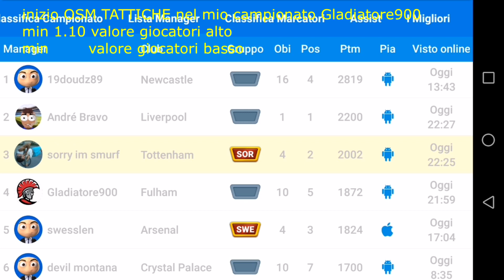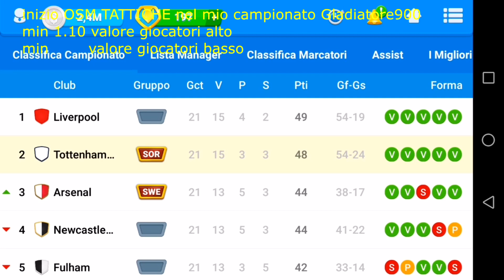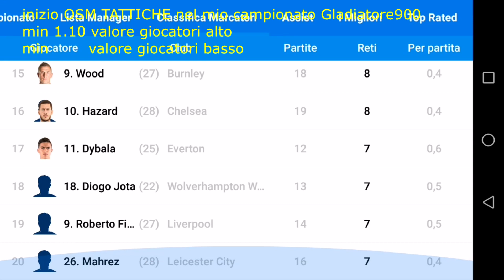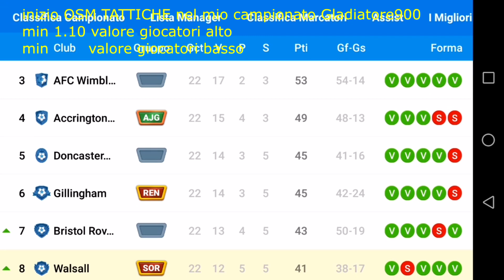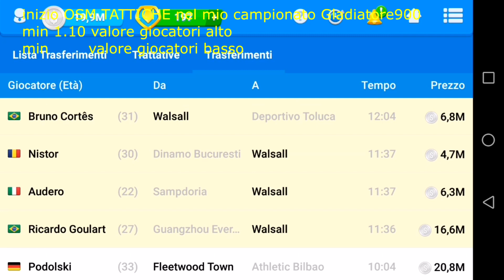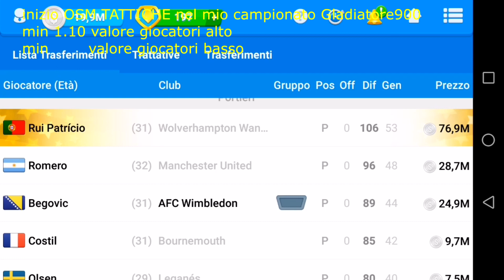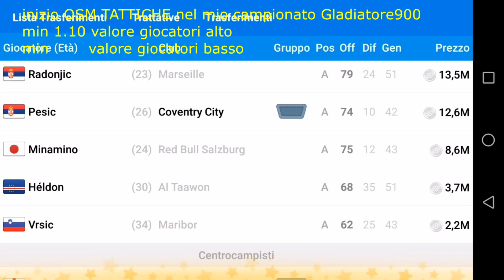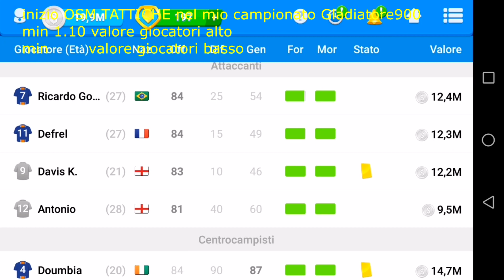OSM 2019 TRASFERIMENTI ( come aumentare il valore rosa)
OSM 2019 TRASFERIMENTI. Bella a tutti ragazzi. Siamo tornati con un altro video di trasferimenti. Ho visto che tante persone hanno problemi nel aumentare il valore rosa, quindi vi spiego come gioco io. La rosa è uno dei fattori piu importanti del andamento di un campionato. Mai e poi mai nessuna squadra con un valore rosa scarso riuscira mai a vincere la coppa o il campionato. Se volete arrivare sui primi posti con una squadra obbiettivo molto scarso allora dovete per forza aumentare il valore rosa in un tempo piu corto possibile. Se no banane.